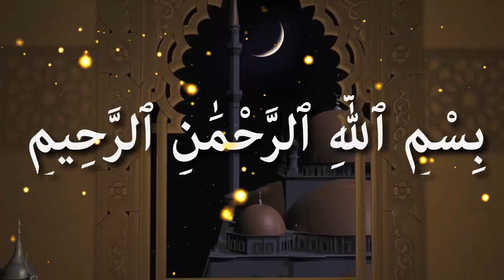বাইয়াত এর প্রকৃত অর্থ কি এর সম্পর্কে ইসলাম কি বলে ᴴᴰ┇শাইখ বোরহানউদ্দিন মাদানী